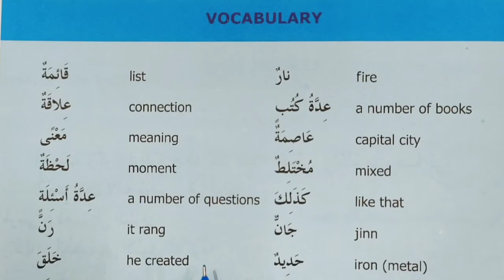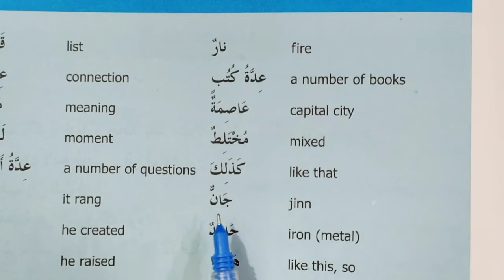Madinah Arabic Reader Book 3 Lesson 9 Part 24